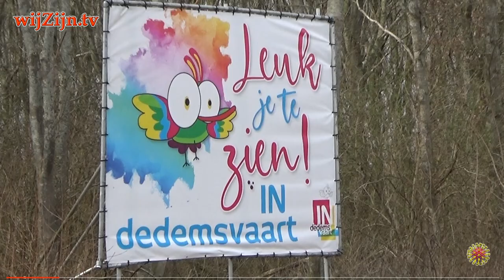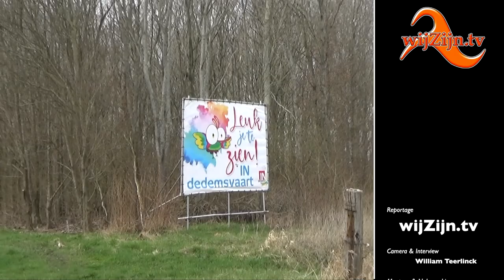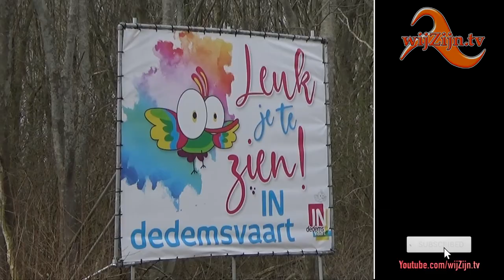VECHTDALVERBINDING: start heiwerkzaamheden viaduct Drogteropslagen ~ N377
De kruising van de N377 en de lokale weg 'de Drogteropslagen' is een gevaarlijke. In de spits is het voor lokaal verkeer lastig om de N377 op te rijden of om over te steken. Daarom is in maart 2021 de bouw gestart van een viaduct. De provinciale N377 gaat in de nieuwe situatie óver de lokale ‘de Drogteropslagen’ heen, wat de veiligheid én doorstroming ten goede komt.

Woensdag 24 maart startte men met heiwerkzaamheden voor de bouw van het viaduct ter hoogte van Drogteropslagen.
De heiwerkzaamheden worden overdag uitgevoerd en kunnen mogelijk geluidshinder veroorzaken.

en via Internet op alle apparaten op of via Instagram.